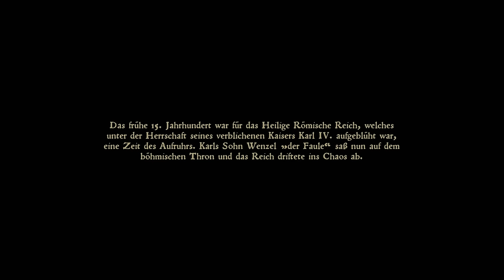Kingdom Come: Deliverance Gameplay Deutsch #1 - Vor Kingdom Come 2 noch nachholen! - Let's Play KCD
Kingdom Come: Deliverance 2 wurde angekündigt! Grund genug, endlich den ersten Teil von 2018 nachzuholen. Daniel stürzt sich ins Mittelalter-Abenteuer mit Heinrich und seinen Spießgesellen.